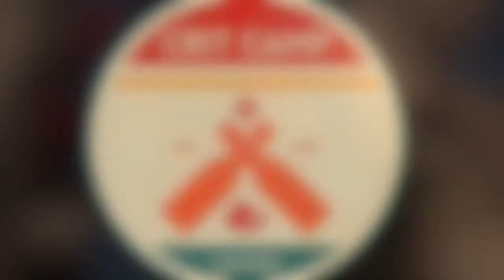Crit Camp Plays Zombicide EP18: M10 Small Town - P1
Part 1 of Crit Camp Plays: Zombicide Episode 18: M10 SMALL TOWN!  We were honored to have the great Shacknews (shacknews.com) Chatty gaming community join ours and host our first 4 player stream that was MAJOR CRIT FUN!  Join us as we battle through this HARD rated mission and try to survive once more!!